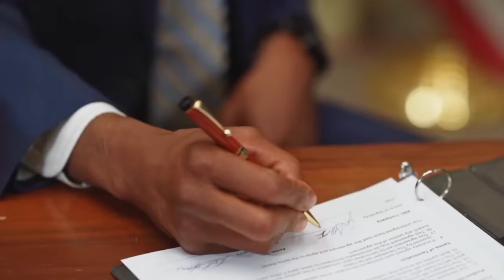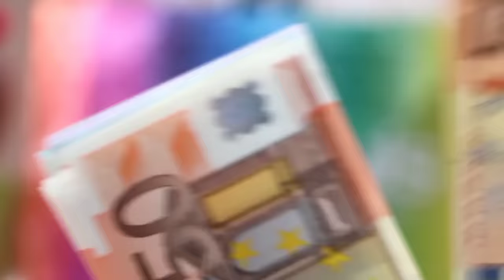¡LA CORRUPCIÓN! Detrás de Rafael Baca con Cruz Azul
Rafael Baca se mantuvo en la maquina durante casi 10 años donde era de los mas pagados acompáñame a descubrir la oscura razon.